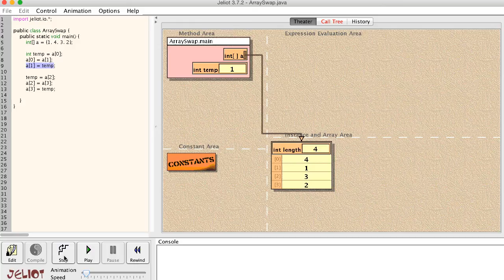تمرين - تبديل عنصرين في المصفوفة - Exercise - swap two elements in an array